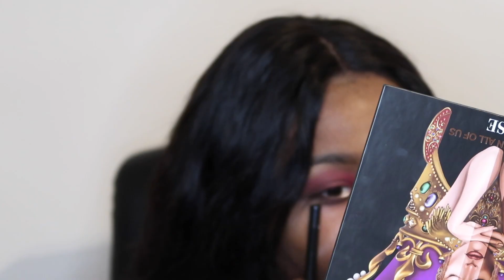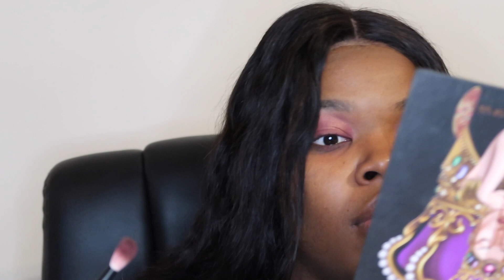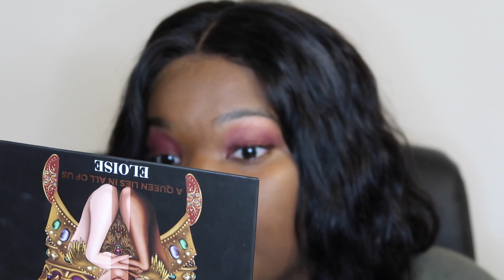Attempt #2 With Lashes, Rebranding & Vlogmas 2020.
Products Used:
Maybelline FitMe Concealer
Maybelline FitMe Matte Foundation
Queen Eyeshadow pallet by Eloise

FAQs:
Age: 28
Birthday: Nov. 7th
Camera: G7x Mark II